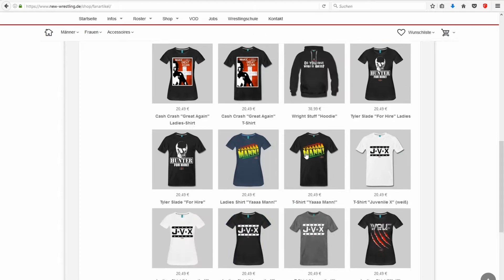NEW Wrestling: NEW WAR 2018 (Teil 1)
NEW Event Termine 2019 - Änderungen vorbehalten!